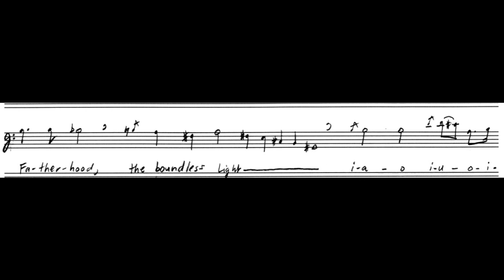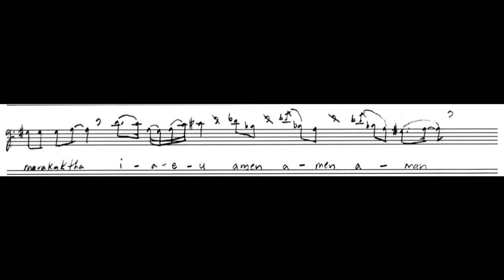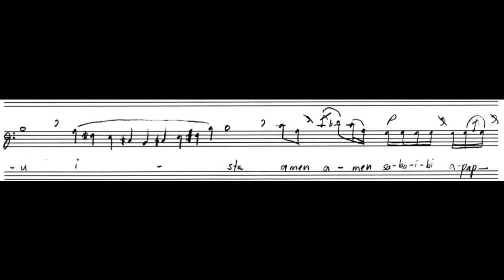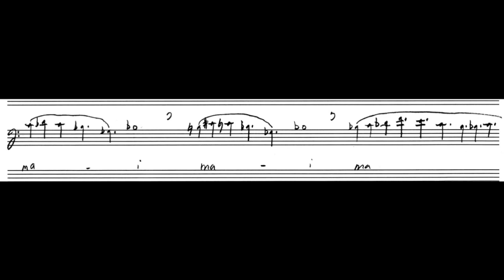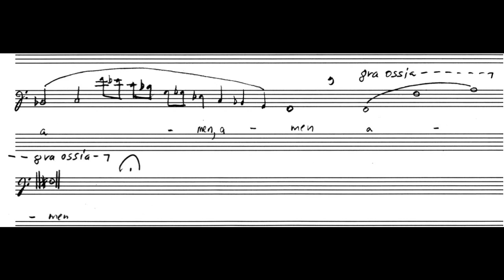Andrew Violette--Pistis Sophias (1970)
Pistis Sophias (1970) 5:43 Elizabeth Farnum, soprano

From the program notes, the composer writes:

My first composition, Pistis Sophias, was written in 1970 when I was sixteen. It was the vowels of the text which attracted me to write the long, curving, sustained chant-like melody. I marked it rubato ma non troppo e sempre ben cantabile or, in free rhythm, but not too much, and always well sung. It was my first experiment with modality. I wrote it all at once.

The score allows various interpretations and, with a moveable Do, the piece was first sung by a baritone. Elizabeth Farnum's beautiful lyric soprano rendition takes a mystical approach, almost like Tibetan chant.